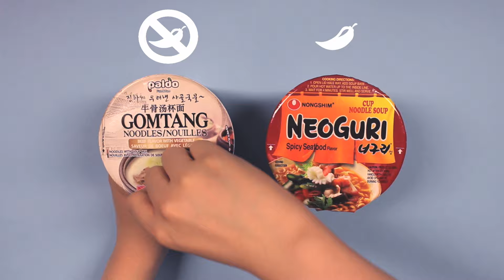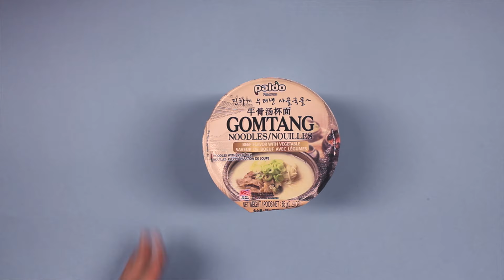Nüdls... An IKEA inspired tutorial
IKEA is well known for its efficiency as a company, affordability and most importantly its accessibility across the world.

Part of the reason behind its success internationally, is that it is able to communicate meaning to individuals universally utilising language barriers as a strength to simplify its strategy and documentation (manuals), complementing its products.

As a graphic design student, for this assessment I was asked to create an IKEA inspired manual for an everyday task. My group and I chose to carry the IKEA ethos of simplicity and universal understanding through the creation of an instructive video guide on ‘How To: Eat Instant Noodles Like a Pro’.

Rebranded as ‘Nüdls’ to coincide with the Swedish language.